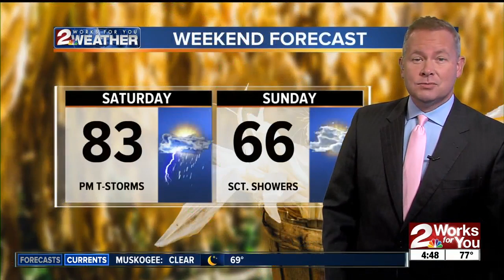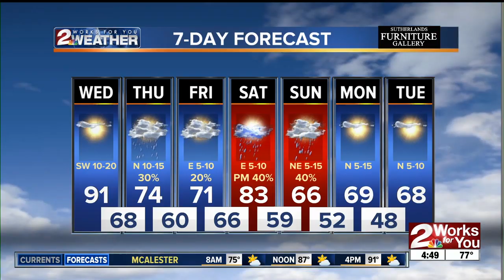2 Works for You Wednesday Morning Forecast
Good morning! Today, will be the last hot day before cooler weather moves in with a chance of showers.